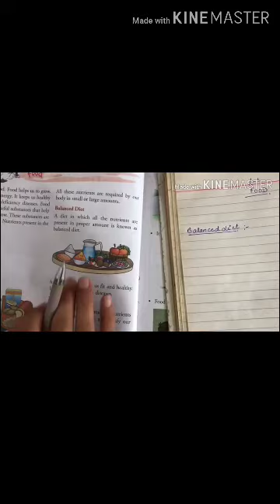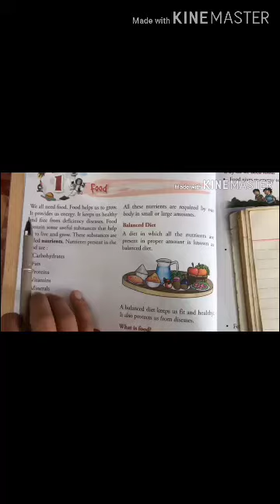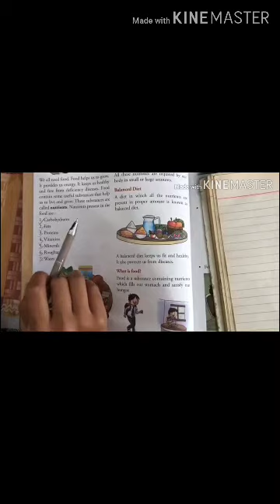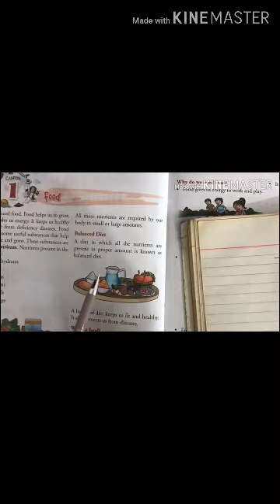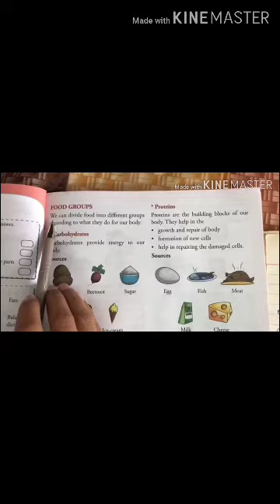Food - food , balanced diet , food groups - carbohydrates | Science | Grade 4 | Lots Of Tutorials